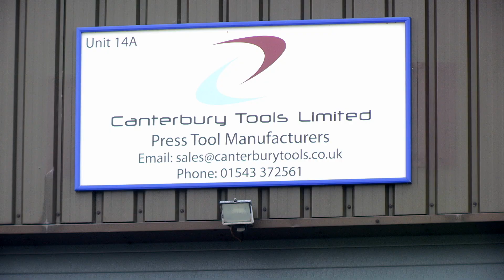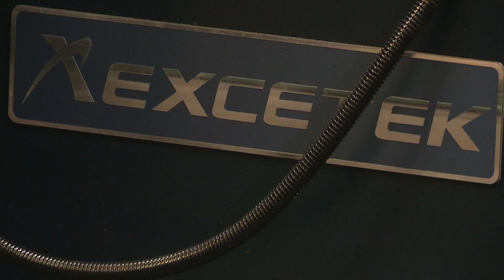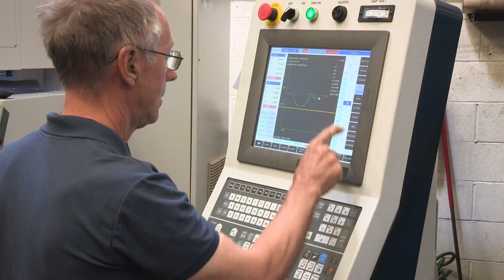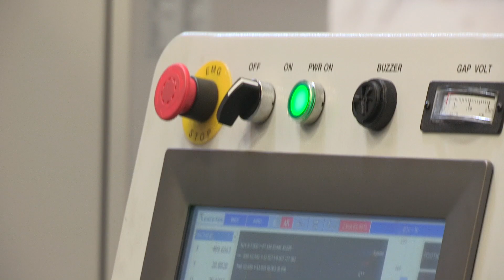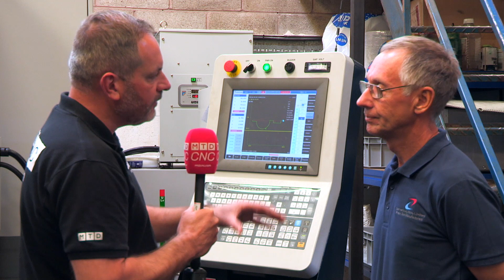Excetek keeps on running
Hard machining press tools for the automotive and security industry sectors, Canterbury Tools had a requirement for additional wire EDM capacity. An evaluation of the market highlighted the impressive performance of the Excetek V650G CNC wire machine, especially at its price point. Key to the business was the robust and reliable auto wire feed system to support unmanned operations overnight.